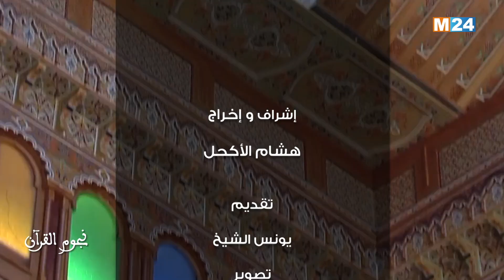حلقة جديدة من برنامج نجوم القرآن في رمضان مع المقرئ عبد العظيم العمراني